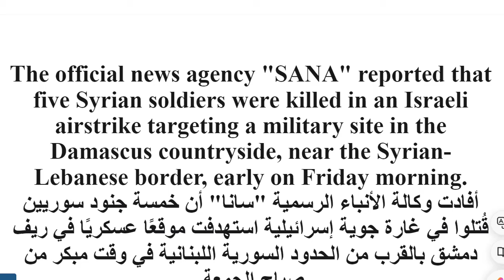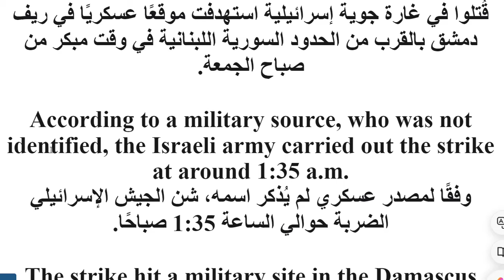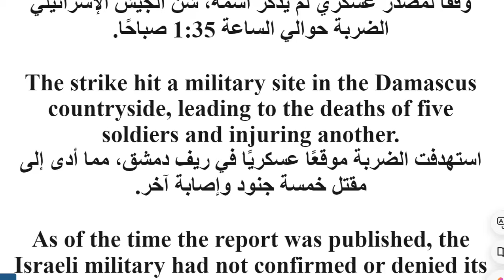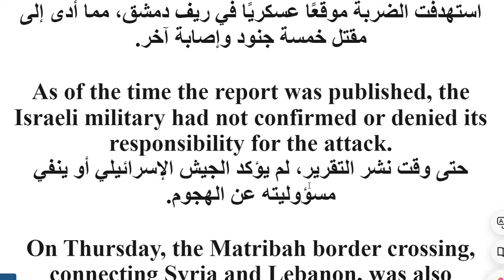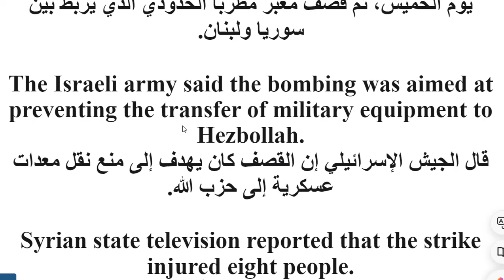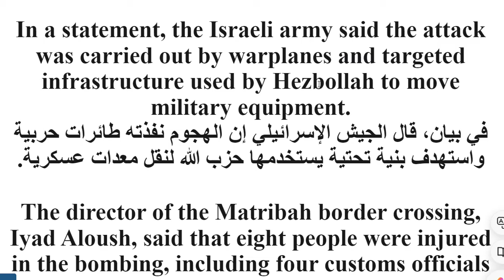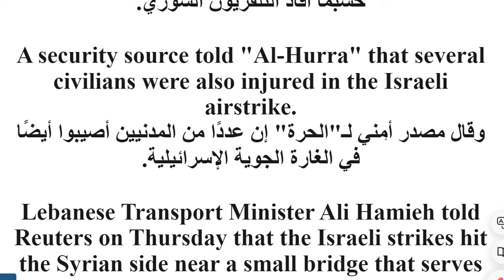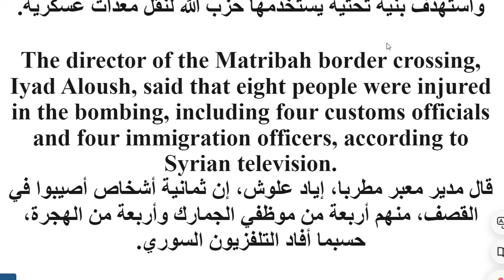تعلم القراءة باللغة الانجليزية الأخبار استمع وافهم مع الترجمة للعربية